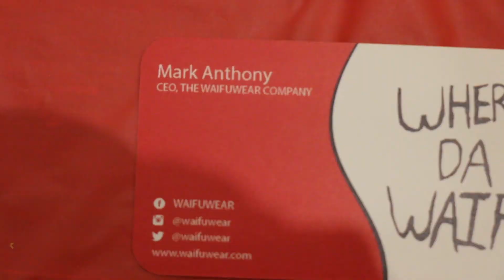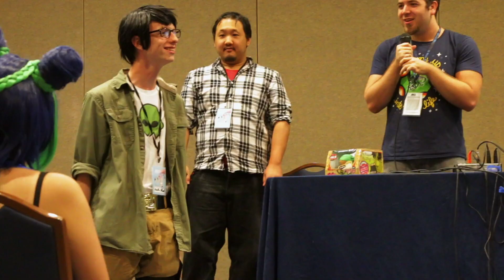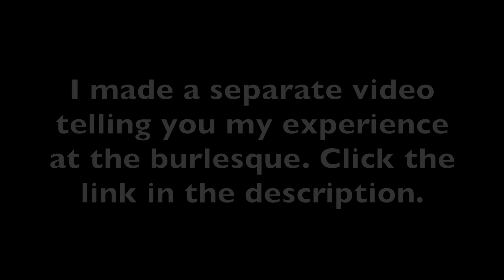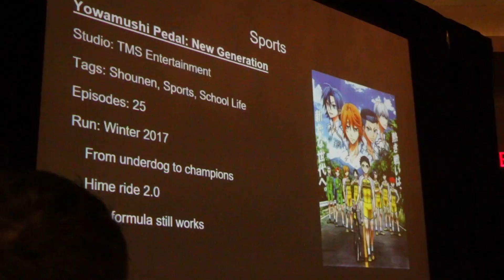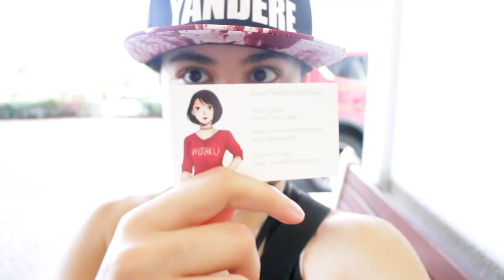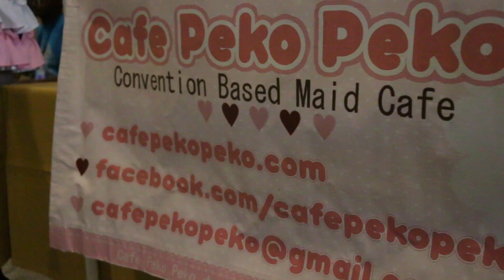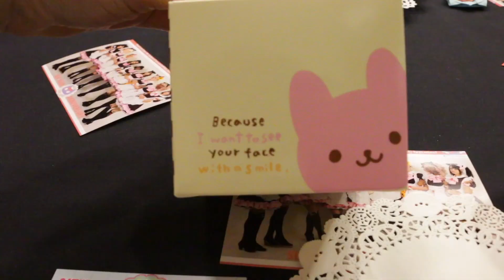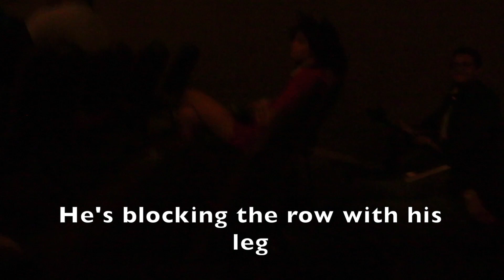Anime Festival Orlando 2017 Vlog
I decided to make one giant vlog of my weekend at AFO 2017. This was my first time going and I had a blast. Hope to return next year!

Song: Senpai by Shiki

Want to subtitle this video?
Anyone can help contribute English captions or subtitles in any language! Here's an explanation video on how to do it

Copyright!